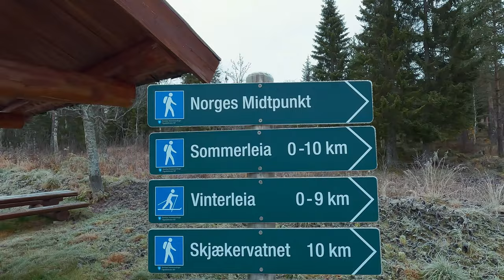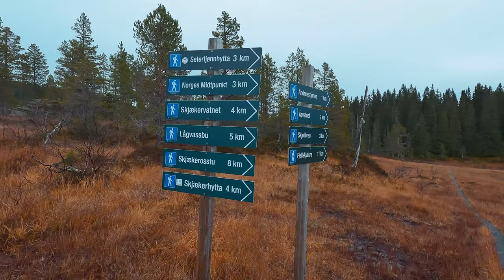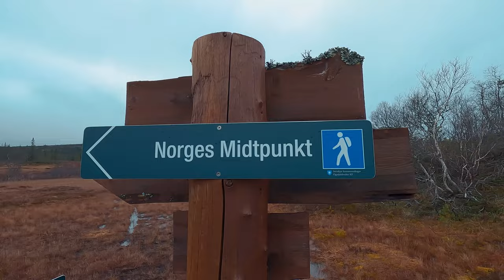Hiking to Midgard - Center of Earth or Norway's Geographical Midpoint as the locals call it.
Hiking to Norway's Geographical Midpoint - Midgard - The center point of Earth, as seen with Norwegian eyes.
A special thanks to Kim for choosing the music for this video!

Lovely autumn hike together with my sister and Kim.

The tour starts at the car park at Lustadvatnet. From there, you follow the paved (railway sleep), marked path to the Centre point. The tour can be done in both summer and winter.
It is 10 km one way, and well suited to walking with trainers if the terrain is dry. Total march length approx. 20 km. The trip inland is through varied "Trønder" mountain terrain and we can see the beautiful Skjækerfjella, located in Blåfjella - Skjækerfjella National Park.
The duration of the trip is approximately 3 hours one way.
When you enter Midtpunkte, it is a good idea to have a lunch break in the beautiful Gapahuk. There is firewood that can be freely used. After a long and good lunch break, you start the journey home. On the return trip you will eventually get a great view of Lustadvatnet.
The path goes in somewhat ascending, but easy terrain. It is well suited for a day trip.
The trip is perfect as a starting point for a multi-day trip with several accommodation options right at the midpoint.

Norway's geographical centre: Norway's geographical centre has been launched by the Norwegian Mapping Authority as Norway's areal centre of gravity and is located in Steinkjer municipality. To calculate up to this point, Norway's total mainland area, including islands, is taken, apart from Svalbard and Jan Mayen. The method can be illustrated by cutting out the map of Norway along national borders and along the coast, and thinking that the islands are suspended in weightless bridges, in order to balance Norway on a balance point.

00:00 Introduction
00:12 Start
04:25 Half way there
06:20 Resting point
06:43 The Centre of Gravity
08:00 end